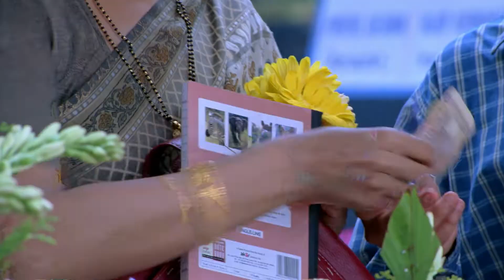Apna Asmaan | Trailer | Hindi | 2007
In order to make their autistic child a genius, a couple injects a drug into his body, only to face drastic consequences later.